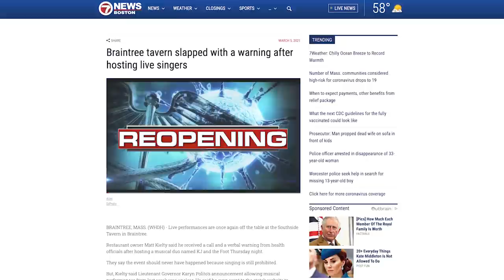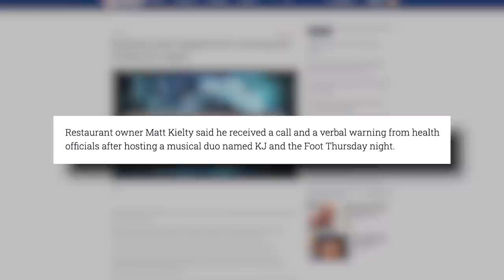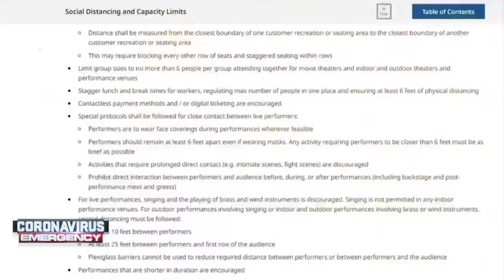Mass. Gov't Finally 'Allows' Music At Bars Then Targets a Bar For Booking the 'Wrong Kinds' of Music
The proprietor of the Southside Tavern in Braintree, Massachusetts, last week watched Lieutenant Governor Karyn Polito say that live music was now "permitted," and he read the official government announcement about it. But when he scheduled live music, he got attacked by the government nonetheless.